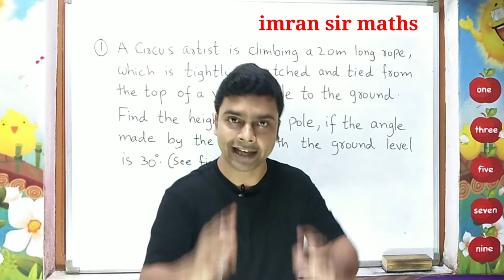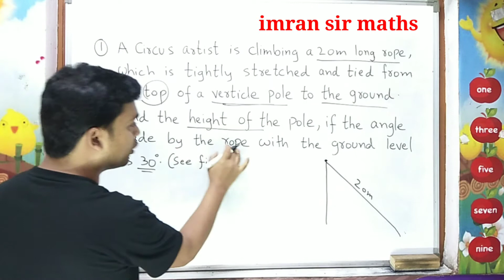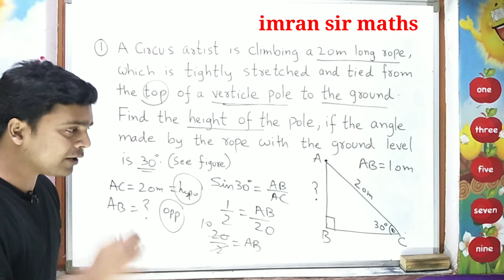Q1, Ex 9.1 - Applications Of Trigonometry - Chapter 9 - Maths Class 10th - NCERT